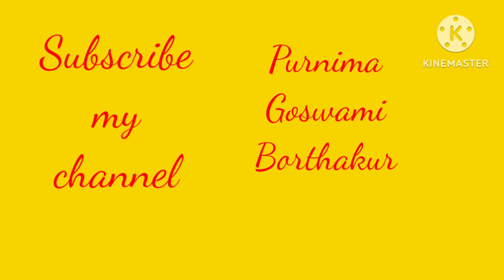//কলপচলা কেনেকৈ বনাই খাব পাৰি//তগৰ ফুলৰ বৰ খাইছেনে//🙏🙏👌👌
//কলপচলা কেনেকৈ বনাই খাব পাৰি//কম সময়তে সহজ পদ্ধতিৰে বনাব পাৰি//তগৰ ফুলৰ বৰ  খাইছেনে//🙏🙏👌👌